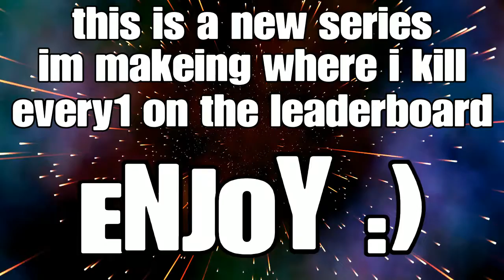Killing everybody on the leaderboard pt.1